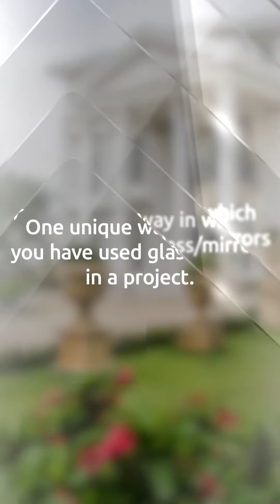Saint-Gobain | SGSpotlight Episode 5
“Modern Luxury, Balanced and Sustainable designs” - words that define designer Shruti Sodhi’s design style!

Join us on this episode of SGspotlight where she takes us on a captivating journey through her projects spanning across India and Dubai. At her practice, every space becomes a canvas for creativity and innovation. Shruti exclaims how glass is a wonder material and has helped her achieve various themes ranging from elegant and minimalist to luxury and opulence by the right selection and usage!